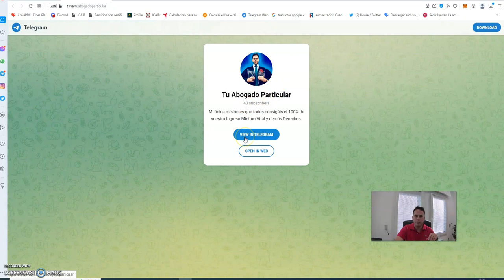⛔¡MUY SERIO!⛔Me MARGINAN y me EXCLUYEN por COBRAR el I.M.V.⛔ Forex mt4 xm etoro wix shopify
Lo que ha sucedido es una pesadilla, una pesadilla con la que lidiáis todos los días. Es irreal.